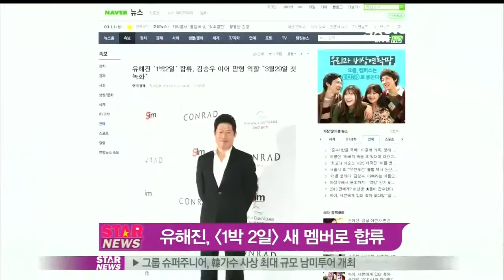[Y-STAR]Yoo Hyejin becomes a new member of '1night 2days'(유해진, '1박2일' 새멤버)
배우 유해진이 [1박 2일]의 새 멤버로 합류합니다.

11일 유해진의 소속사 측은 "유해진이 오는 29일부터 KBS [1박 2일] 녹화에 참여한다"고 밝혔는데요.

[1박 2일] 제작진은 그를 캐스팅한 이유에 관해 "유해진은 뛰어난 예능감과 유머감각을 갖고 있다"며 "휴머니즘과 재미를 완벽하게 충족시켜 줄 수 있는 인물로 생각했기 때문"이라고 전했습니다.

한편, 유해진이 새 멤버로 합류한 [1박 2일]은 오는 4월부터 방송될 예정이며, 대대적 개편이 진행된 이 프로그램이 어떤 모습을 보여줄지 귀추가 주목됩니다.